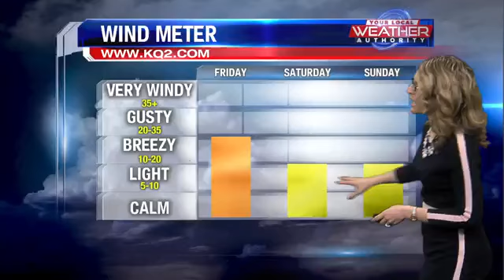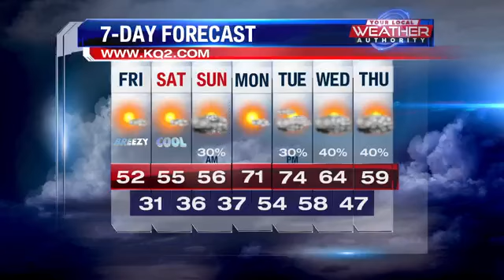Sunny but cooler Friday & weekend ahead